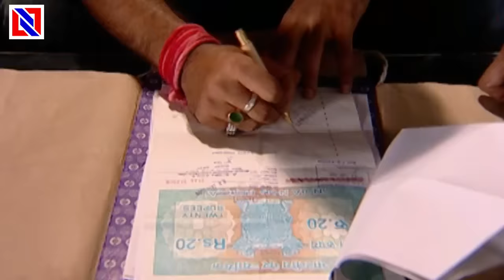विजय ने रितेश के ऊपर रिवाल्वर लगा दिया बाहुबली के घर में कोहराम | Bahubali tv Serial Episode 35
Digital Partner : INN Network
Company : Shivoham Entertainment Pvt Ltd.